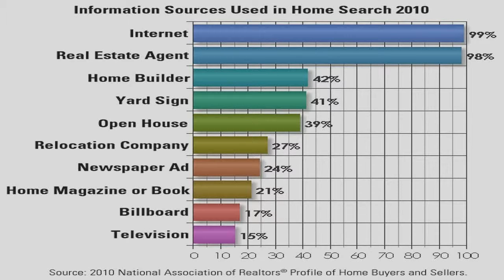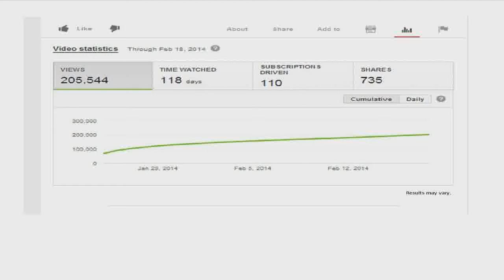An affordable option to expensive video production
Many Realtors and private home sellers have been seeking a cost efficient means to market their homes for sale via video.  DNK Media Solutions has the answer for you! provides not only video production but also SEO for videos.